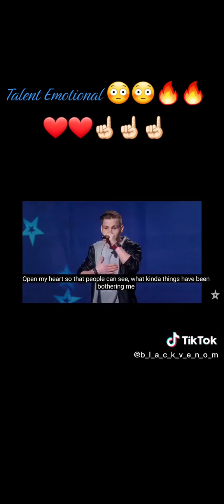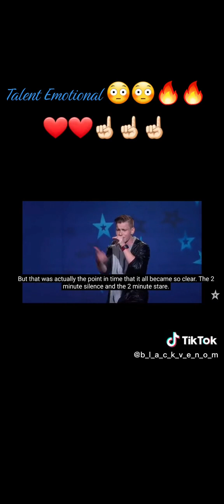wow beautiful voice have them